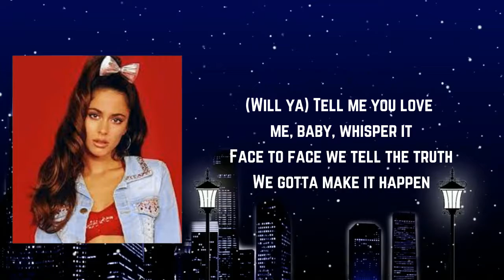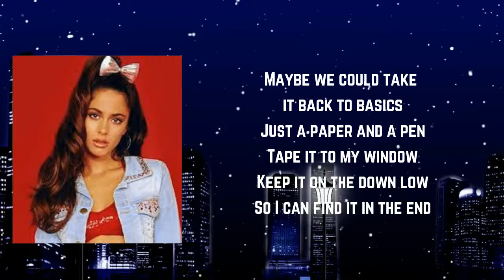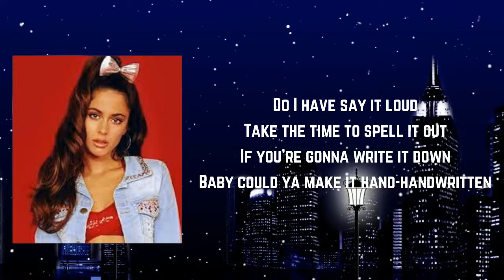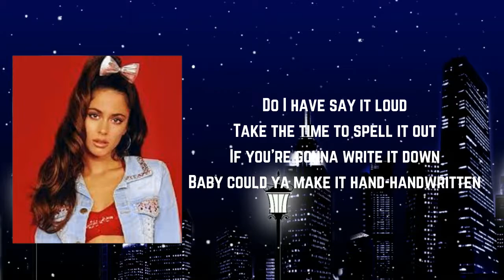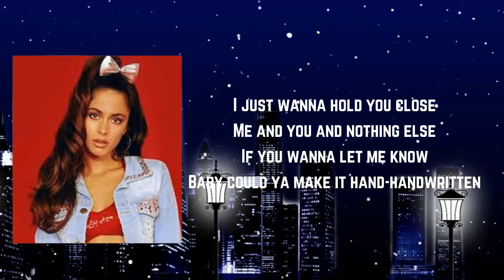TINI - Handwritten Lyrics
Handwritten Lyrics:

[Verse 1]
Could we take a picture of the two of us
And not readjust the hue
So we could have a secret
I swear that I will keep it
Just between me and you

(Will ya) Tell me you love me, baby, whisper it
Face to face we tell the truth
We gotta make it happen
There are so many distractions
And I don’t know if we’re getting through

[Chorus]
Do I have to say it loud?
Take the time to spell it out
If you’re gonna write it down
Baby, could ya make it hand-handwritten
I just wanna hold you close
Me and you and nothing else
If you wanna let me know

[Verse 2]
Maybe we could take it back to basics
Just a paper and a pen
Tape it to my window
Keep it on the down low
So I can find it in the end
When we’re together let’s just be there
Not thinkin’ two weeks in advance
No more email checks
And no more sneakin’ texts
Just me showin’ you who I am

Baby, could ya make it hand-hand-handwritten
Make it hand-hand-handwritten
Make it hand-hand-hand

[Bridge]
It’s not your fault, I know, I know, I know
It’s both of us, I know, I know, I know, you know

[Chorus]
Make it hand-hand–handwritten
Make it hand-hand-hand